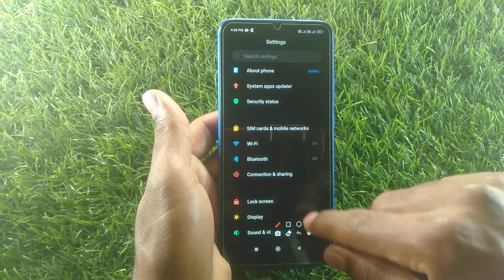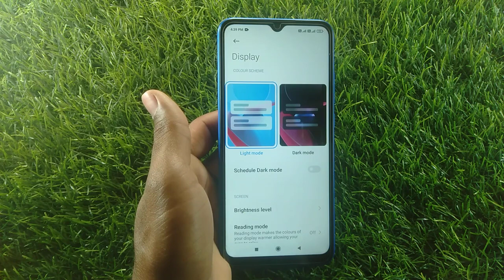How to remove dark mode in Poco M3 | dark mode Kaise hataye | dark mode setting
how to remove dark mode in poco m3 pro
how to remove dark mode in poco m2
how to remove dark mode in poco f1
how to remove dark mode in poco x3 pro
how to remove dark mode in poco x3
how to remove dark mode in poco mobile
how to remove dark mode in poco